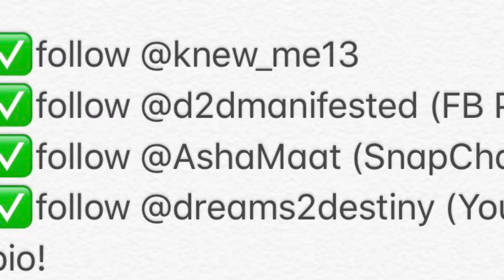Tell a different story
Wondering why things may not be going the way you want it to, maybe it’s time to change how you look at things and Tell A Different Story

Love and Light💕❤️🙏🏾🙌🏾😎😍 Are you daring to dream your destiny today!
✅follow @knew_me13
✅follow @d2dmanifested (FB Page)
✅follow @AshaMaat (SnapChat)
✅follow @knew_me13
✅follow @AshaMaat (SnapChat)
✅follow @dreams2destiny (YouTube)